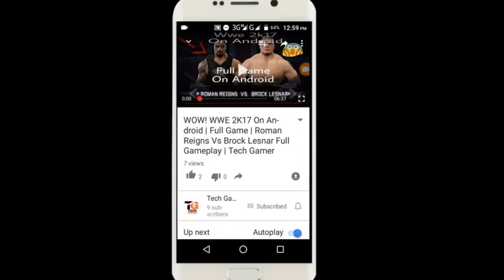Hill Climb Racing 2 - New Event Hill Climb + New Look DJ Bill Full Gameplay | Tech Gamer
Tech Gamer
TechGamer